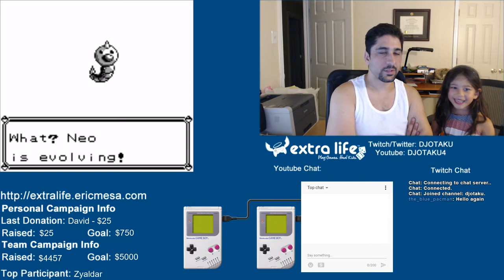ExtraLife: Pokémon Red Episode 10 - More Cave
We continue to wander through the cave, trying to figure out how to leave